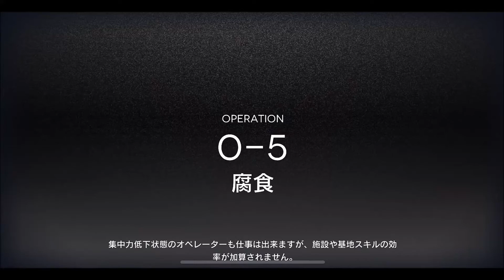アークナイツ 0-5 ストーリーキャラのみで星3クリア【無課金】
ストーリーキャラのみで星3クリア動画です。他ステージなどの攻略は↓のページで。

アプリ『アークナイツ』徹底攻略データベース